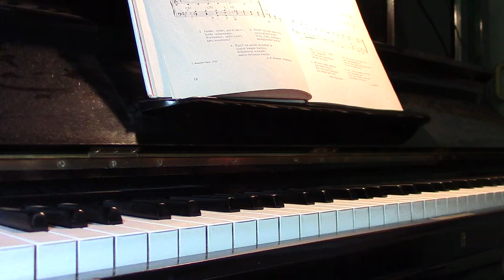Lähteellä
Lähteellä = Vid en källa Ehrström, Fredrik August, säv. Runeberg, Johan Ludvig, san. Lönnrot, Elias, san. Englund, Einar, sov.